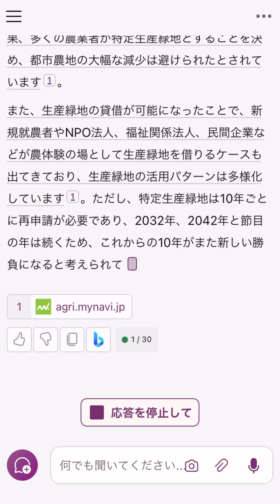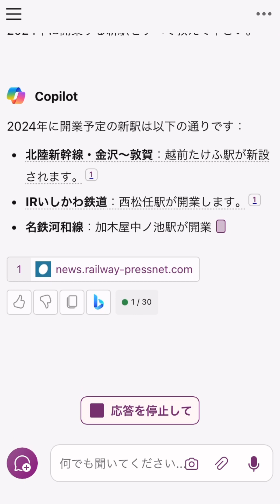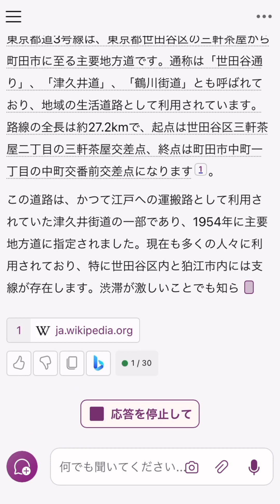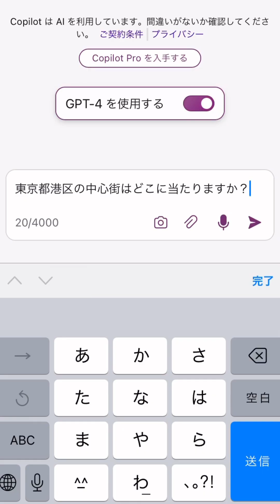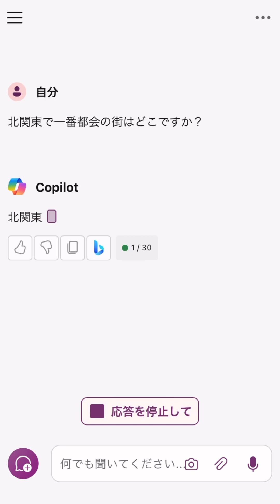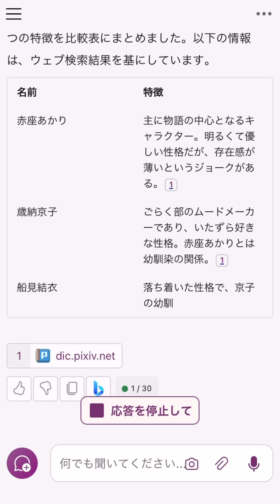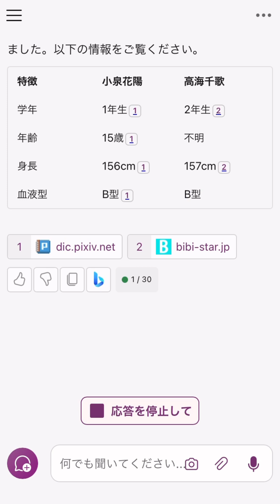【都会度】北関東で1番都会な街はどれだ⁉︎【AI ④】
AI（copilot）に質問してみました。その4です。
誤り等あるかもしれません。参考程度でのご視聴をお願い致します。